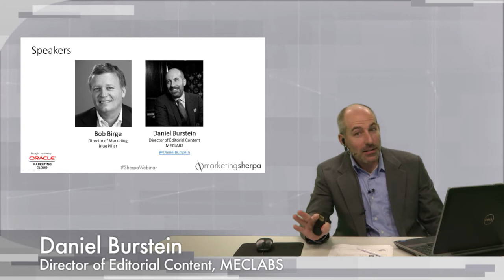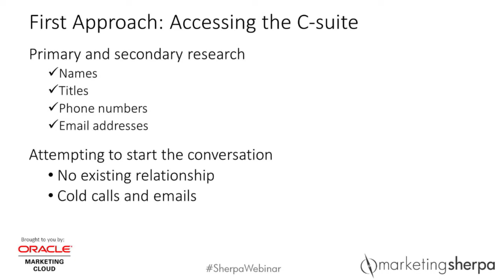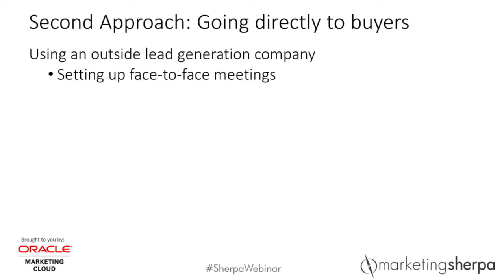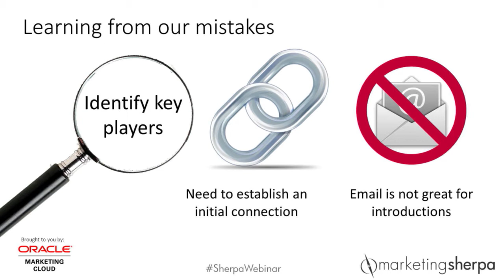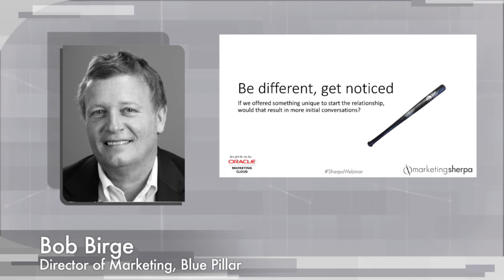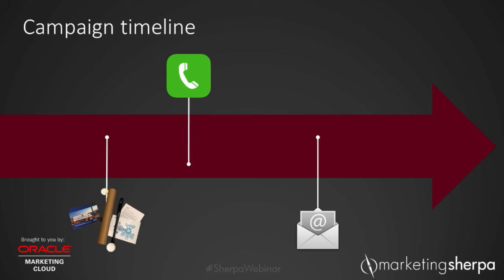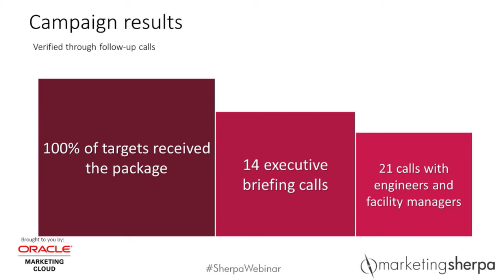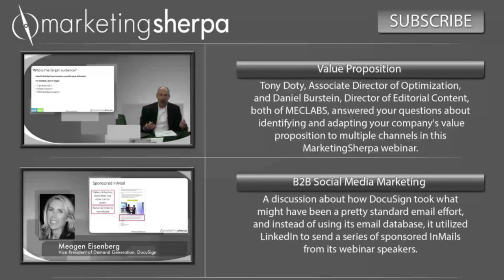How to use multichannel campaign strategy to reach key decision makers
Reaching the key decision makers in an organization is one of the biggest challenges in B2B Marketing.
In this MarketingSherpa webinar replay, learn how Bob Birge, Director of Marketing, Blue Pillar, increased his company's briefing call response rate 50% using a mix of direct mail, email and calls as strategic touch points.